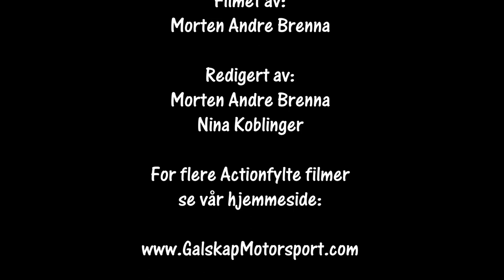Sigdalsrally Stillcam 15.01.2022